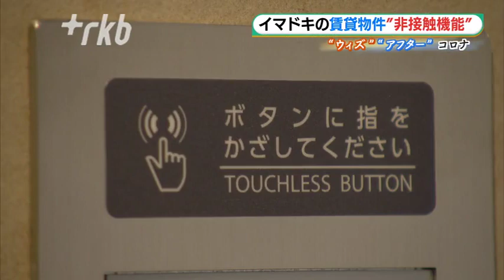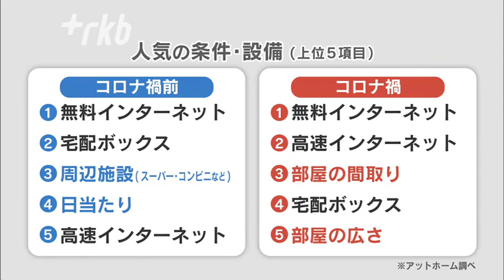コロナ下の部屋探し～新生活へ向けイマドキの賃貸 福岡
進学や就職などで、これから新生活をスタートさせる人は、もう部屋探しは終わったでしょうか？

新型コロナによってライフスタイルが大きく変わったことで、部屋の条件やニーズも変化しているようです。